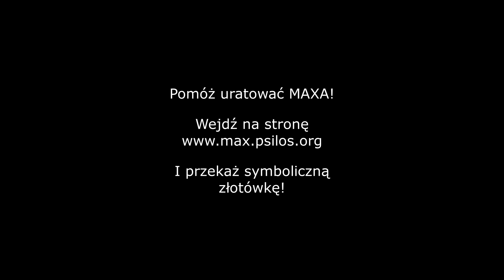MAX potrzebuje Waszej pomocy!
Max w grudniu 2018 został adoptowany przez panią Grażynę. Decyzja o jego adopcji nastąpiła po namowach neurologa. Obecność w domu dużego psa miała pomóc dziesięcioletniemu synowi choremu na lekooporną padaczkę.

Tak też się stało, psiak zadziałał niczym profesjonalny dogoterapeuta. Odkąd w domu pojawił się MAX – syn pani Grażyny nie miał ani jednego napadu. Teraz Max sam potrzebuje pomocy!

Fundacja Psi Los ogłasza akcję pt. "Zbiórka na Maxa" przeznaczoną w całości na leczenie, operację i rehabilitację psa imieniem Max.